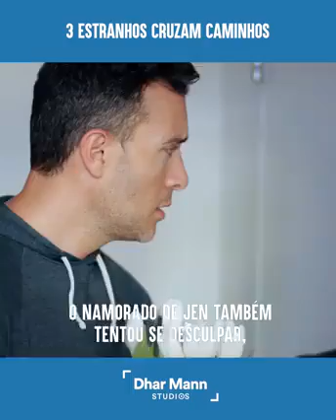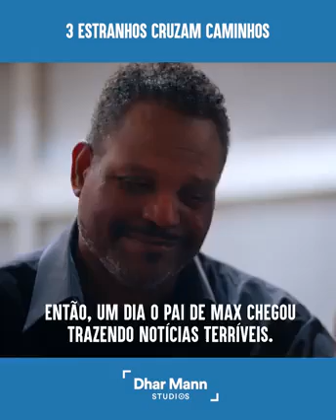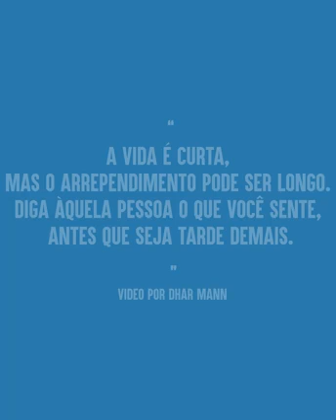A vida é tão curta mas o arrependimento pode ser longo